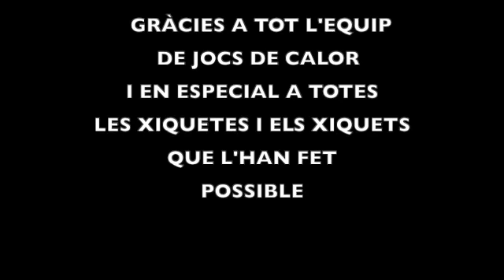Lipdub 2019. "El gran Showman!. Jocs de Calor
Ja ha vingut! Ja està ací! El lipdub-Jocs de Calor 2019 és una realitat!
En aquesta edició estrenem espai. Un espai que ens ha encantat! L'AUMA! I un tema que ens ha alucinat... "El gran Showman"